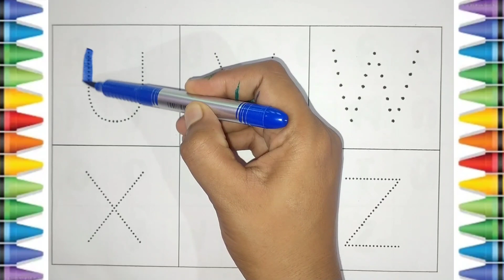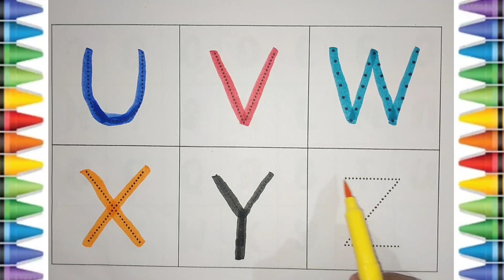a for apple , a for apple b for ball , abc छोटे बच्चों की पढ़ाई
adiashupathshala adi Ashu pathshala
How to write letters for children , Alphabet छोटे बच्चों की पढ़ाई,
Your querry -
apple apple
chota bada
123 song
small abcd
chhoti abcd
abc song tv
abc song repeat
abc
abcd
abcd video
abc song nursery
rhymes
abcdefghijklmnopqrstuvwxyz
abc Alphabet learning
abcd song
Alphabets
Alphabets for kids
Alphabets Alphabet
Alphabets with phonics sounds
Alphabets song
Alphabets writing
Alphabets world's
learn abc for kids
learn abc
learn abcd
learn abc for nursery
learn abc song
phonics